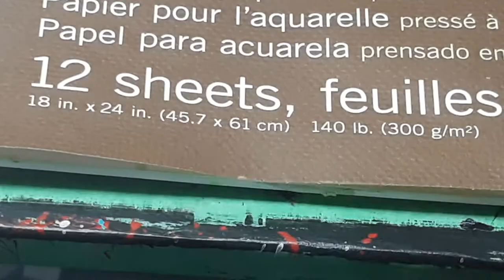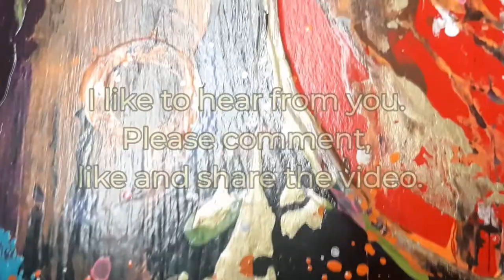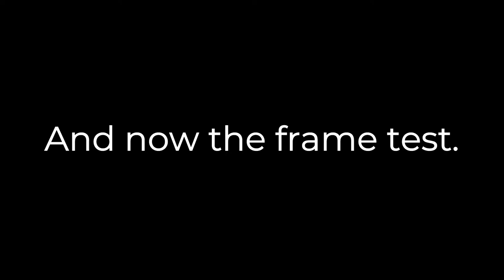Dialogue of bubbles (111)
Mixed media abstract on a 18" x 24" paper. Thank you.